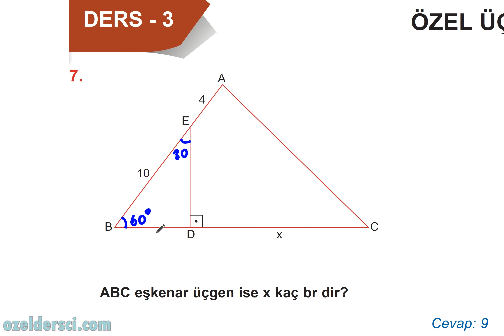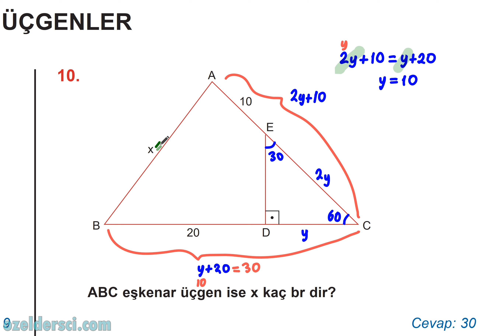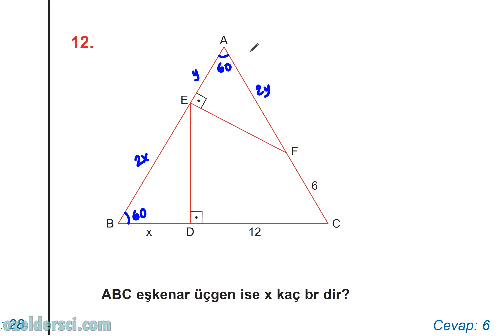054 "30-60-90 üçgeni soru çözümü" (YKS geometri -TYT AYT KPSS DGS ALES)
30-60-90 üçgeni ile ilgili 6 soru çözümü

yks geometri, tyt geometri, ayt geometri, kpss geometri, dgs geometri, ales geometri, sıfırdan geometri